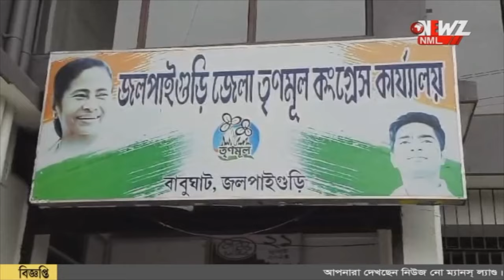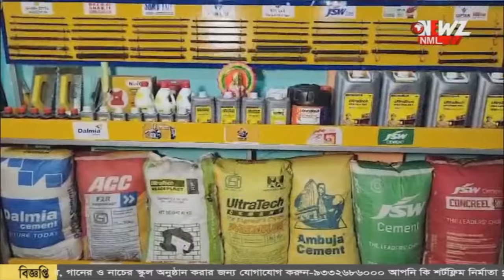গ্রেফতার হয়েছিলেন আগেই, এবার দল থেকে বহিষ্কার তৃণমূল নেতা ।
গ্রেফতার হয়েছিলেন আগেই, এবার রাজ্য তৃণমূলের নির্দেশে দল থেকে বহিষ্কার করা হলো তৃণমূল নেতা কে। ডাবগ্রাম, ফুলবাড়ী জেলা কমিটির সাংবাদিক বৈঠক করে সে কথা ঘোষণা করেন।